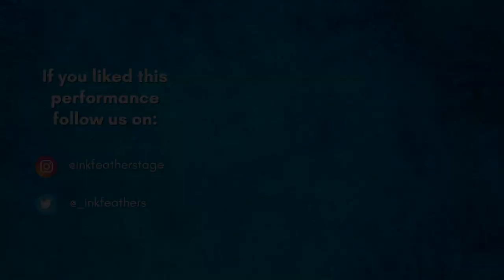An Excerpt from The Ulysses Pact by Karthik C | Storytelling | Inkfeathers Stage Bangalore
Karthik reads an excerpt from his book titles ‘ The Ulysses Pact’. A Ulysses pact or Ulysses contract is a freely made decision that is designed and intended to bind oneself in the future. The term is used in medicine, especially in reference to advance directives (also known as living wills), where there is some controversy over whether a decision made by a person in one state of health should be considered binding upon that person when they are in a markedly different, usually worse, state of healthy.

You can find his book on amazon

Credits:
Performed by: Karthik C
Event Managed by: Brosnan Antony, Adarsh Kampli and Kashish Lewis
Shot at: The Teal Door Cafe, Bangalore | 02nd October 2022